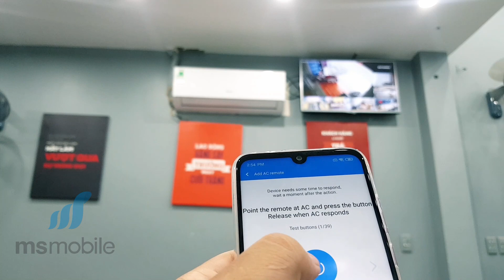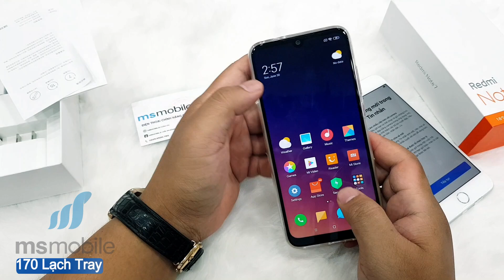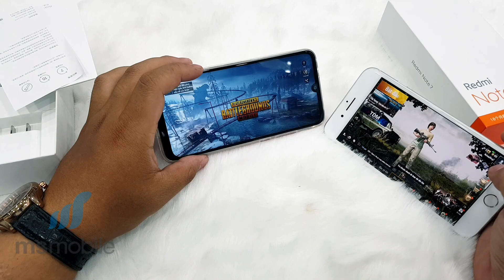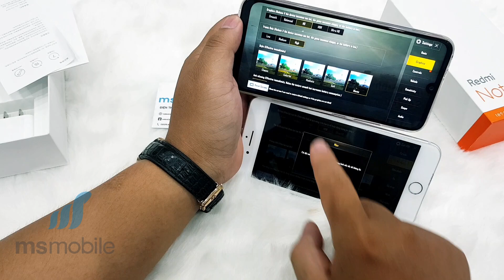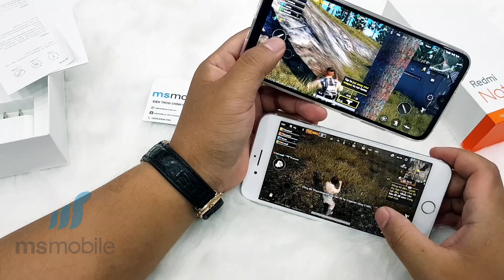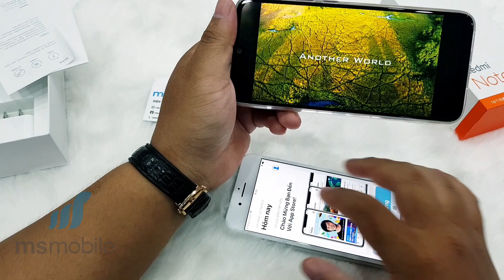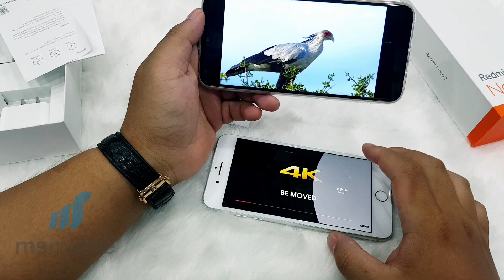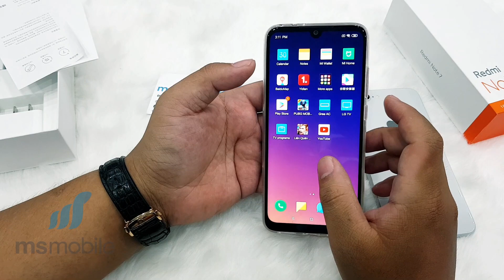Redmi note 7 vs iPhone 8 Plus ! Chơi lại không nhỉ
Redmi Note 7 giá rẻ, đẹp. Nhưng nhiều anh em thắc mắc nó chơi game tốt không, có chức năng thế nào. Do đó MSmobile Hải Phòng làm clip này để nói đến những chức năng thú vị của chiếc Redmi Note 7 trong đó so sánh trực tiếp khả năng chơi game và trình chiếu phim với chiếc IPhone 8 Plus luôn.